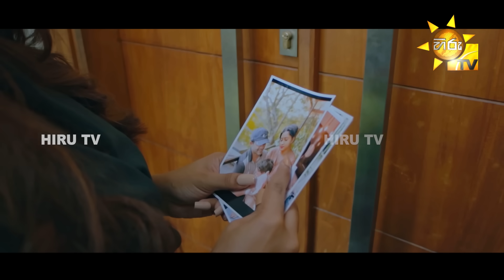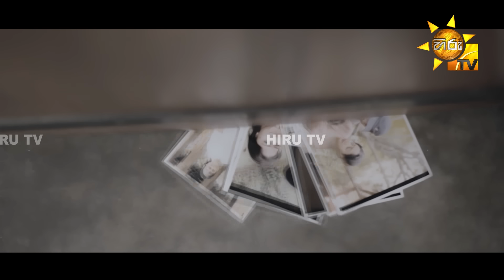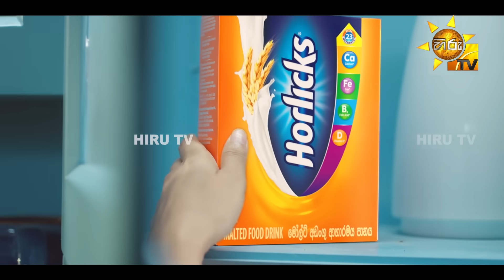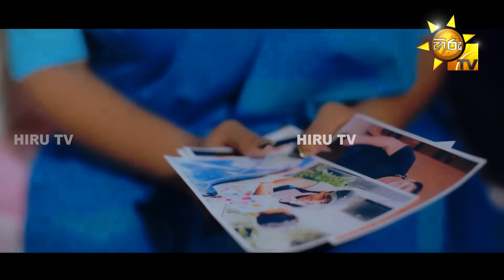Sansarini - සංසාරිණී | Episode 152 | 2023-10-11 | Hiru TV